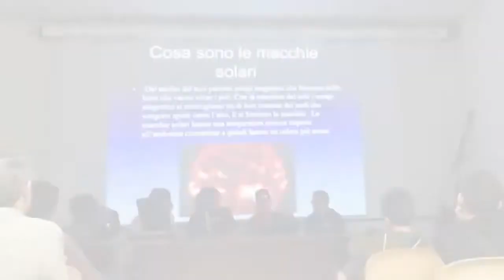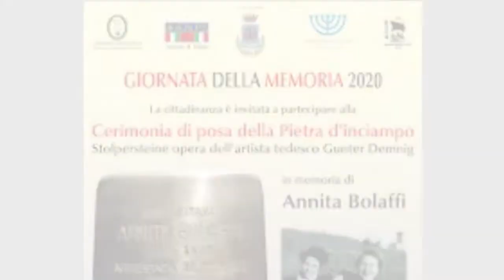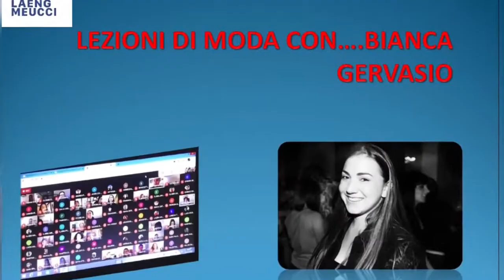Istituto Scolastico Laeng Meucci Osimo-Castelfidardo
Video realizzato dall'Istituto scolastico Laeng-Meucci di Osimo. Alcune attività tra quelle indicate sono state promosse da OsimoLab con la partecipazione attiva della scuola. Nello specifico: Giornata Mondiale della Scienza per la Pace e lo Sviluppo 2019, Settimana Mondiale dello Spazio 2019, articolo su sito dell'ONU, progetto "STEM Power" per l'incontro a Cambridge (30 gennaio 2020) con il Premio Nobel alla Fisica 2019 Prof. Didier Queloz (incontro promosso dall'astrofisica Francesca Faedi), Giornata Mondiale della Radio 2020, articolo su sito dell'ONU "Giornata mondiale Ambiente e scuola. L'esperienza del Comune di Osimo". Giornata Mondiale dell'Ambiente: economia circolare (5 giugno 2020 con Marco Capellini - Matrec).